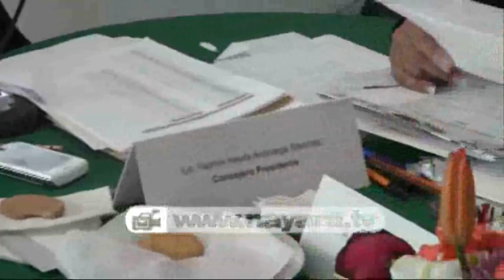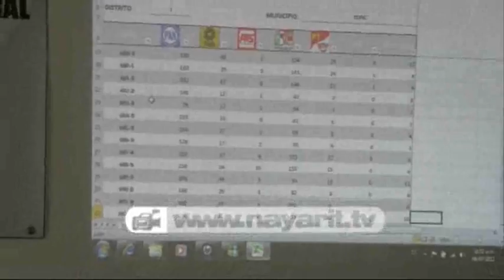A cuenta gotas el recuento de votos por Tepic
A las afueras de esta sesión permanecen seguidores del candidato priistas Héctor González Curiel, lo mismo que del panista Amado Rubio Castañeda quien permanecía al interior de la sala de sesiones.